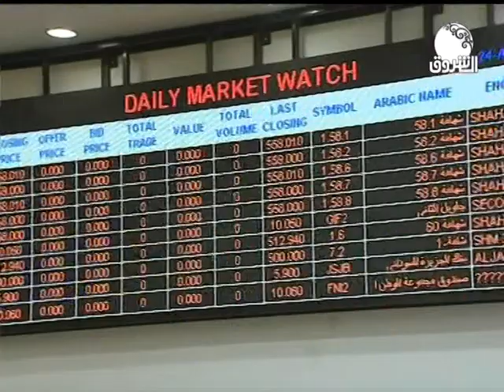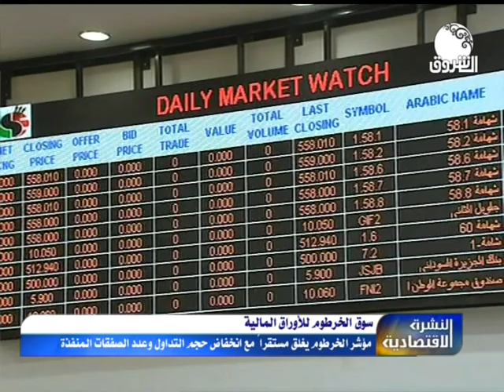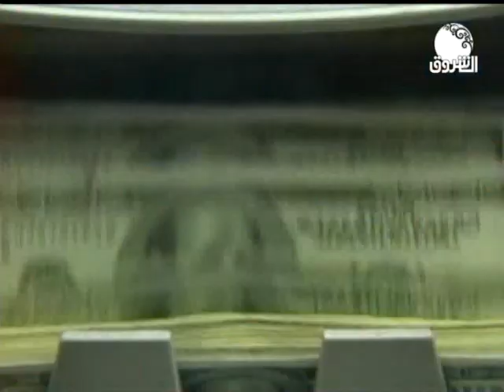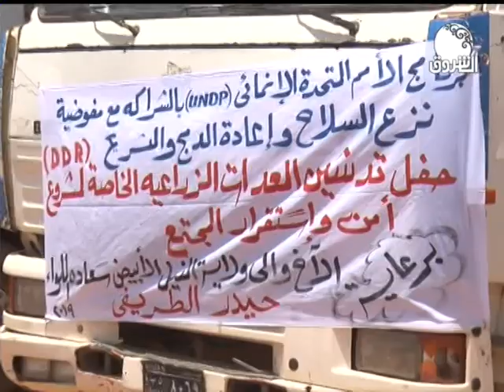النشرة الإقتصادية من قناة الشروق